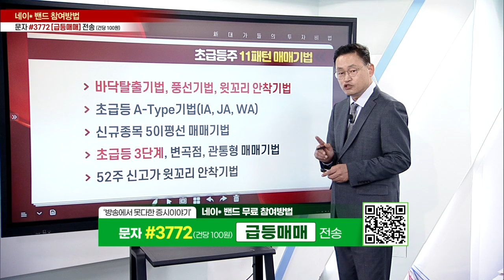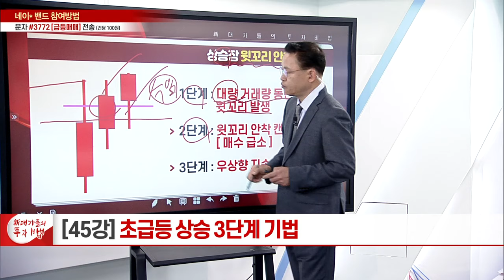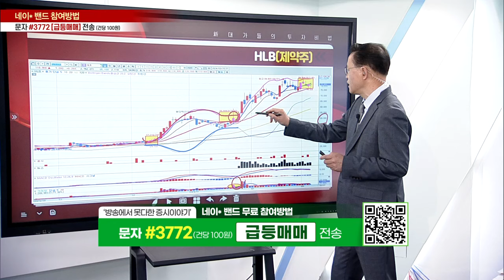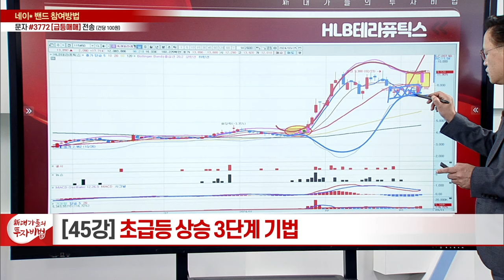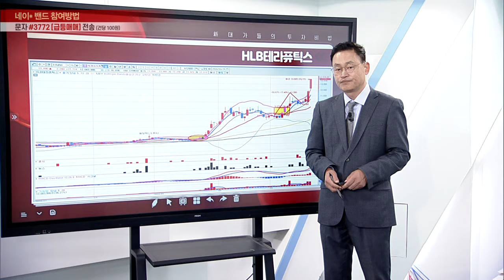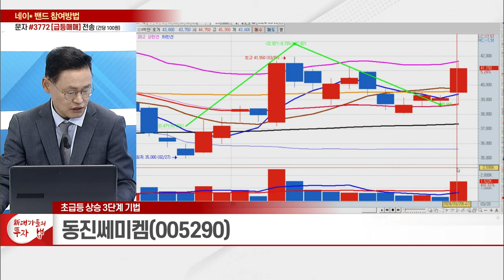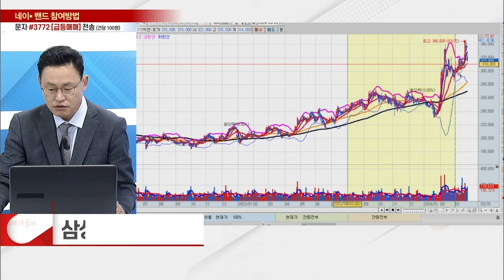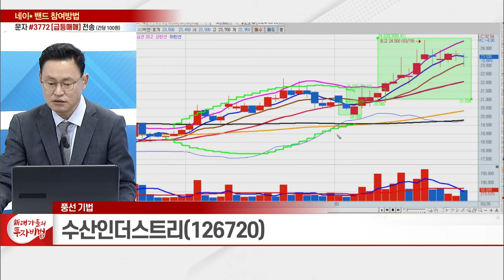초급등 상승 3단계 기법_급등매매의 초급등주 11패턴 매매기법 45강_新대가들의 투자비법 (20240326)